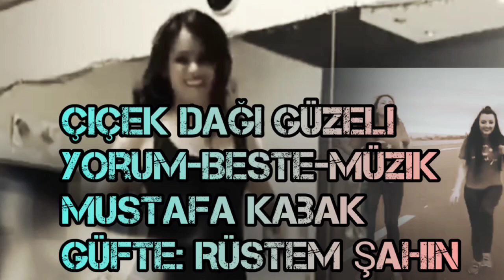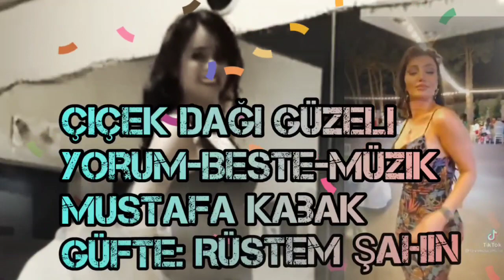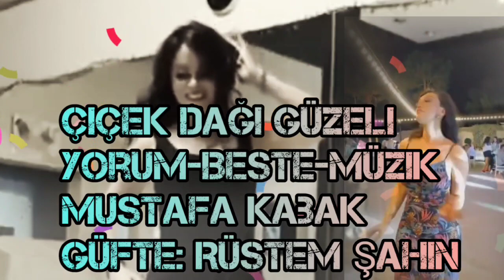Çiçek dağı güzeli Yorum-Beste-Müzik Mustafa Kabak Güfte: Rüstem Şahin